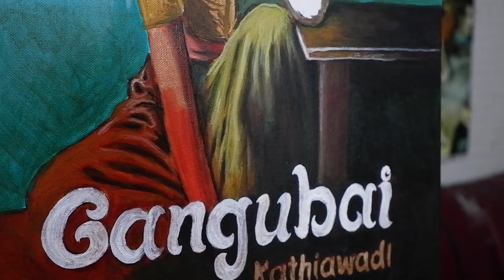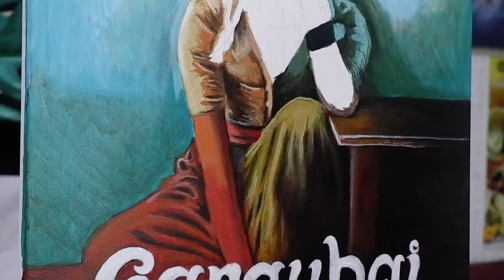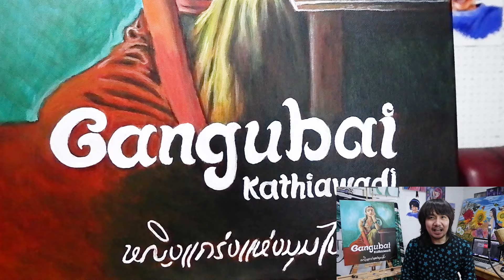วาดโปสเตอร์หนังดัง "คังคุไบ" Painting Movie Poster "Gungubai" | Acrylic painting | MAART STUDIO